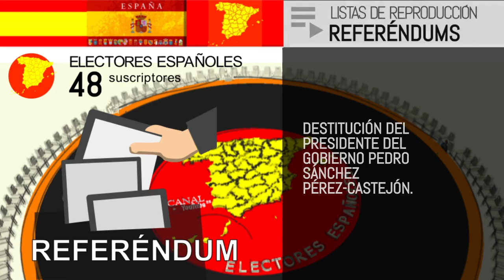EE | REFERÉNDUM | DESTITUIR A PEDRO SÁNCHEZ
Los españoles pueden destituir a sus representantes electos en todo momento.
Pero la decisión tiene que ser tomada por los electores españoles y alcanzar un número superior a los votos que consiguieron esos cargos electos.
¿Por qué Pedro Sánchez es presidente del Gobierno de España?
Pues porque los españoles así lo quieren.
Si no lo quisieran lo destituirían.